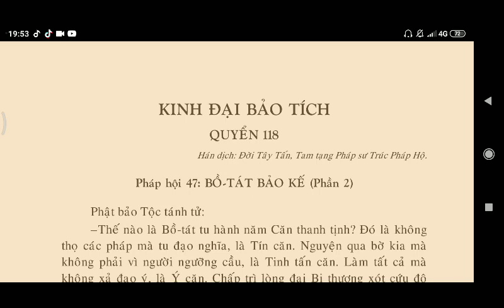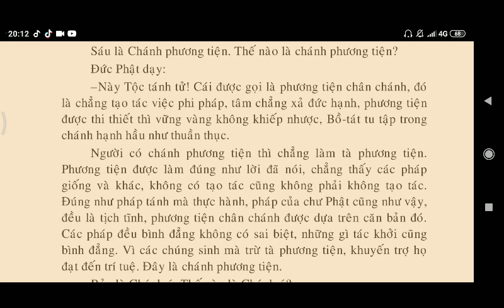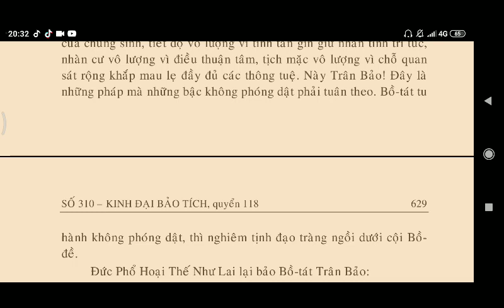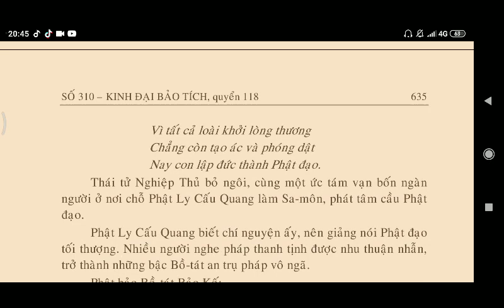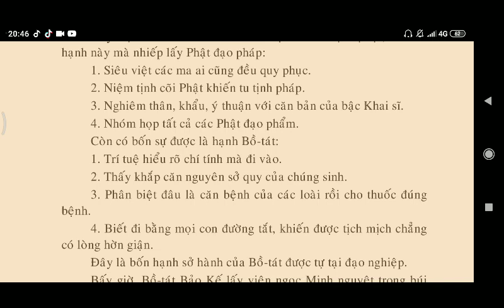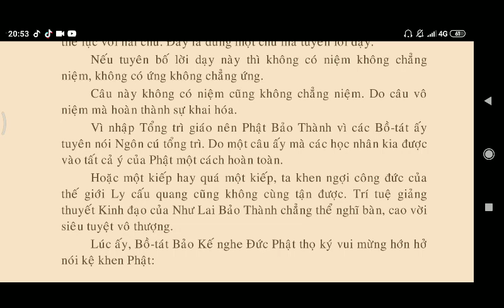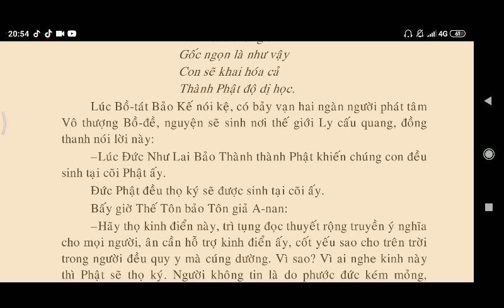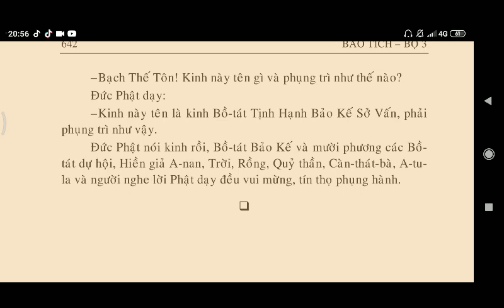KINH ĐẠI BẢO TÍCH PHÁP HỘI BỒ TÁT BẢO KẾ 2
kinhphatmedia KINH ĐẠI BẢO TÍCH - PHÁP HỘI BỒ TÁT BẢO KẾ 2